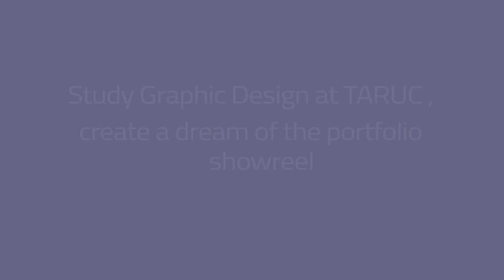TARUC Student Showreel 2020-2022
Final showreel video